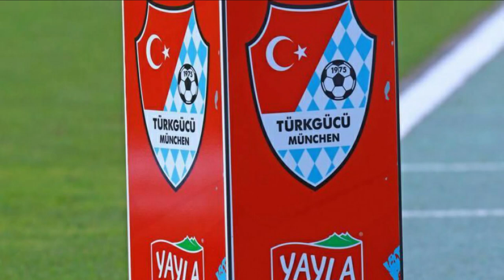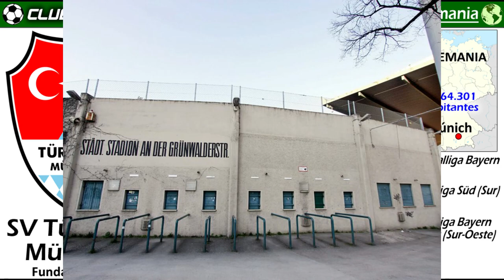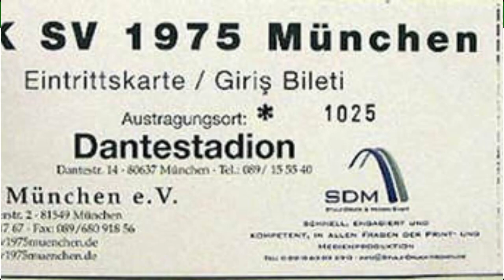TÜRKGÜCÜ MÜNCHEN - Llega por primera vez a la 3.Bundesliga un Club fundado por Inmigrantes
El SV Türkgücü Múnich acaba de hacer Historia en el Futból Alemán.  Es el primer Club fundado por Inmigrantes, capaz de ascender a la 3.Bundesliga Alemana.
Desde 2018 han encadenado tres ascensos  consecutivos que le han llevado a jugar en la Categoria de Bronze de Alemania.

Conoce en esta video la interesante Historia de este equipo tan particular.